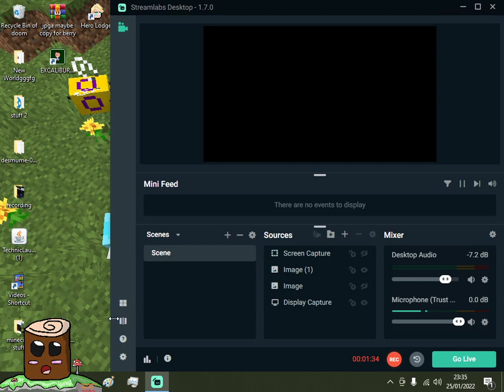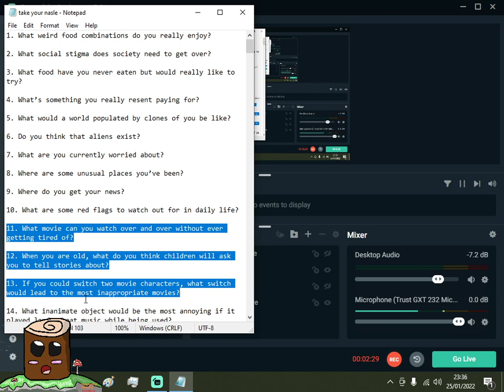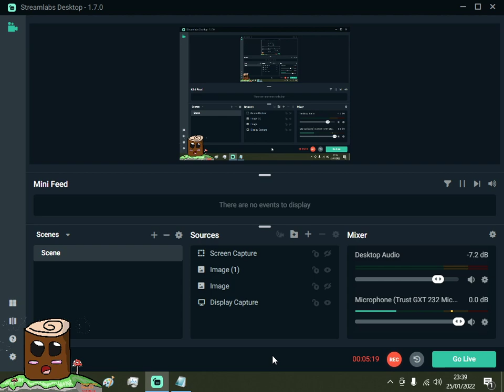Quick Summery of Minecraft Jungle Paradise Golden age Ep245 That failed to Record and made me sad ;(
Hello and Welcome to my Minecraft Jungle Paradise Golden age Modded Survival Series in Today's episode We a Quick Summery of Ep245 That failed to Record

Stay safe and have a nice day or night and have toastie or a apple maybe even some orange juice need to keep up the vitamins bye bye see you next time. :]                                                Minecraft 1.12.2

Blueberrywolfcub a Minecraft Role-player and plays games on her channel/twitch check her out :